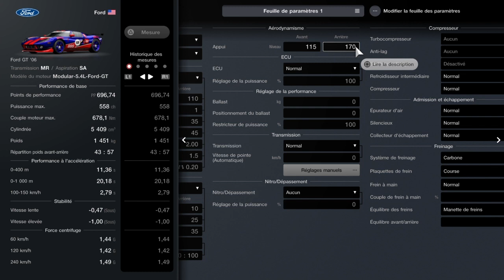Gran Turismo 7. Bleu Moon Bay Speedway - Centrale A. gran turismo 7 Ford GT '06.